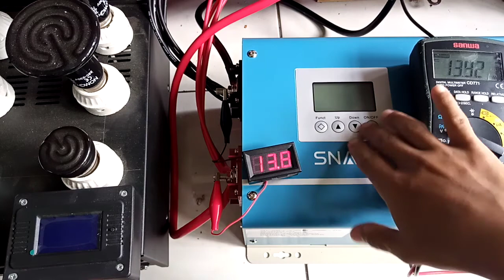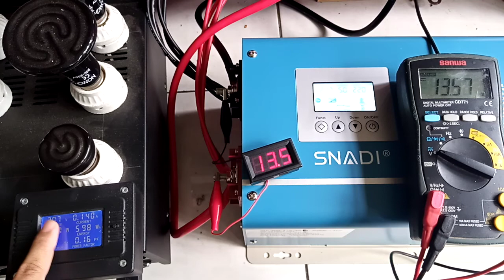UJI SNADI inverter 12 volt 1500 watt 12v 1500w